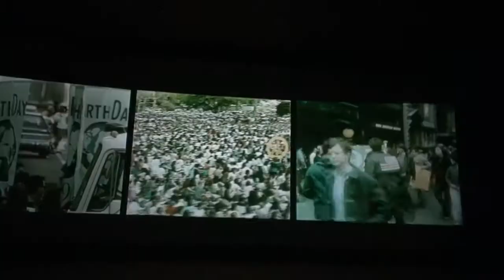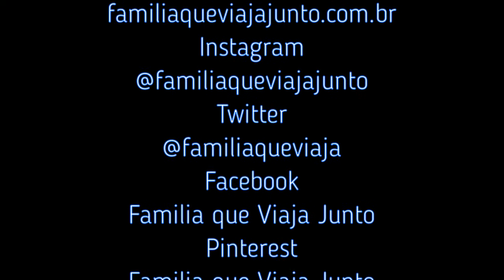Epcot - Parte 3 -The Circle of Life e IllumiNations: reflections of Earth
Em mais um vídeo sobre as atrações do Epcot, um dos parques da Disney em Orlando, vamos ver um trecho do The Circle of Life. O filme é exibido no The Land e traz os personagens do Rei Leão numa mensagem de preservação da natureza.

Confira ainda os melhores momentos do IllumiNations: reflections of Earth, o show pirotécnico de encerramento do parque que só vai ser exibido até o segundo semestre de 2019.